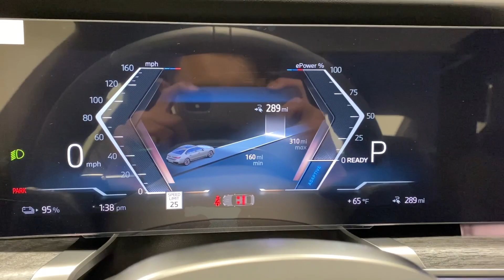2024 BMW i7 Ontario, Riverside, Anaheim, Pasadena, Los Angeles, CA 36296A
Gray Metallic New 2024 BMW i7  available in Ontario, California at BMW of Ontario. Servicing the Riverside, Moreno Valley, Anaheim, Pasadena, Los Angeles, CA area.

Wheels: 19 x 8.5 Aero Gunmetal Grey (Style 904)|Wheels: 21 x 9 Fr & 21 x 10.5 Rr M Aero|Multi-Functional Seats|Extended Merino Leather Upholstery|Radio: FM Stereo|M Sport Package|M Sport Professional Package|Premium Package 2|Panoramic Sky Lounge LED Roof|Mirror Oak High Gloss Trim|BMW Theater Screen|M Sport Package (337)|Illuminated Kidney Grille|Without Lines Designation Outside|M Sport Brakes w/Black Calipers|Front Ventilated Seats|Heated Steering Wheel/Front & Rear Seats/Armrests|ACC Stop & Go + Active Driving Assistant|Parking Assistant Professional|SiriusXM w/360L & 1 Yr Platinum Plan Subscription|BMW Assist eCall|BMW TeleServices|ConnectedDrive Services|Connected Package Pro|Bowers & Wilkins Surround Sound|Wireless Device Charging|Personal eSIM 5G|BMW Curved Display w/HUD|M Steering Wheel|Rear Spoiler|Shadowline Exterior Trim|Extended Shadowline Trim|Increased Top Speed Limiter|M Sport Exterior Elements|M Sport Interior Elements|M Sport Pro Contents|Apple CarPlay & Android Auto Compatibility|Enhanced USB & Bluetooth|Surround View w/3D View|4-Wheel Disc Brakes|Air Conditioning|Electronic Stability Control|Front Bucket Seats|Front Center Armrest|ABS brakes|Adaptive suspension|Alloy wheels|Auto tilt-away steering wheel|Auto-dimming door mirrors|Auto-leveling suspension|Automatic temperature control|Brake assist|Bumpers: body-color|Delay-off headlights|Door auto-latch|Driver door bin|Driver vanity mirror|Dual front impact airbags|Dual front side impact airbags|Four wheel independent suspension|Front anti-roll bar|Front dual zone A/C|Front reading lights|Fully automatic headlights|Garage door transmitter|Genuine wood dashboard insert|Heated door mirrors|Heated front seats|Heated rear seats|Heated steering wheel|Illuminated entry|Leather steering wheel|Low tire pressure warning|Memory seat|Occupant sensing airbag|Outside temperature display|Overhead airbag|Overhead console|Panic alarm|Passenger door bin|Passenger vanity mirror|Power door mirrors|Power driver seat|Power passenger seat|Power steering|Power windows|Radio data system|Rain sensing wipers|Rear air conditioning|Rear anti-roll bar|Rear audio controls|Rear dual zone A/C|Rear reading lights|Rear seat center armrest|Rear window defroster|Remote keyless entry|Security system|Speed control|Speed-sensing steering|Sport steering wheel|Steering wheel memory|Steering wheel mounted audio controls|Telescoping steering wheel|Tilt steering wheel|Traction control|Trip computer|Variably intermittent wipers|Ventilated front seats|Weather band radio|Auto-dimming Rear-View mirror|18 Speakers|Heads-Up Display|Speed-Sensitive Wipers|Rear Window Blind|Exterior Parking Camera Rear|Auto High-beam Headlights|Emergency communication system: BMW Assist eCall|Navigation system: BMW Maps Navigation|Standard fuel economy fuel type: electric